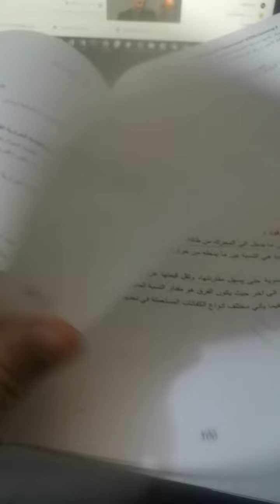الامثلة المحلولة مثال رقم 2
العلوم الصناعية الثالث سيارات